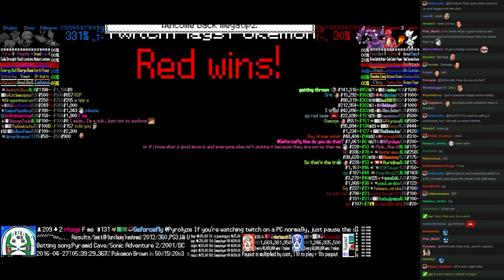Twitch Plays Pokémon Battle Revolution - Match #39685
Match #39685 [Blue: Vibrava, Uxie, Vulpix] vs [Red: Drapion, Charmeleon, Togetic]